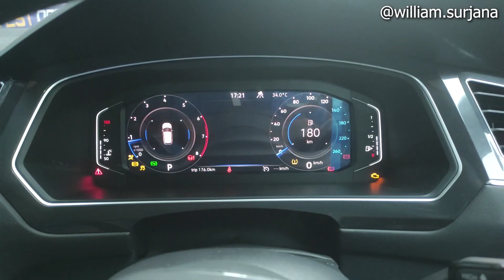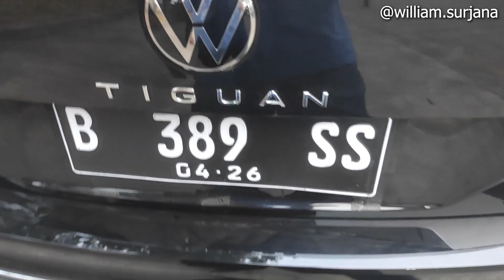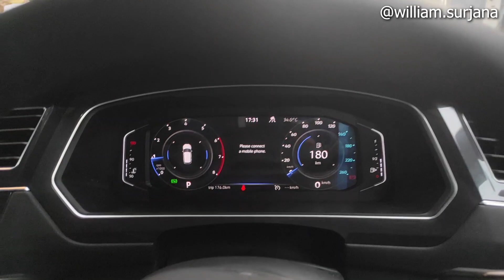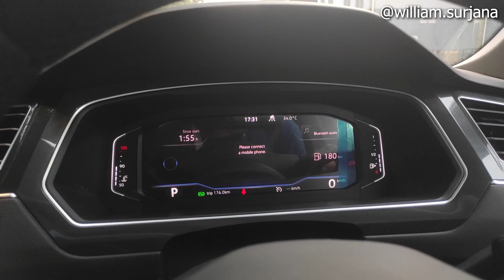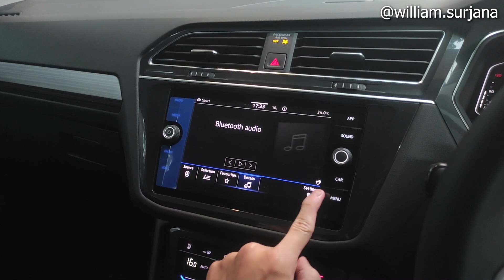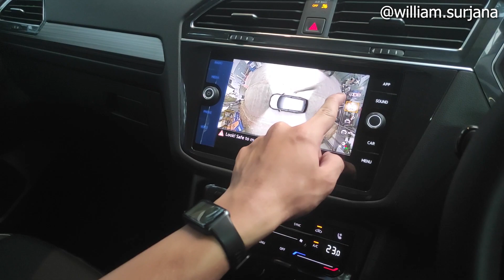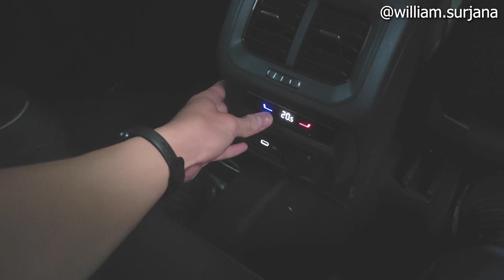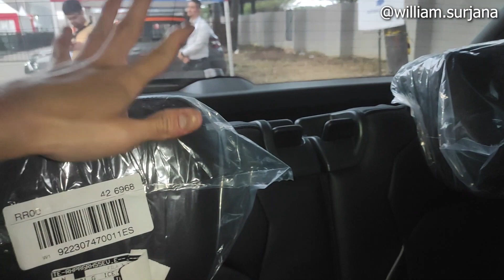VW Tiguan Allspace [BW] Facelift review - Indonesia